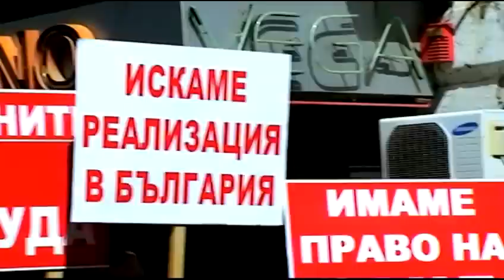Бургас отбеляза "1-ви Май"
В Бургас малката манифестация бе водена от десетина тъпанджии. Стъписани от силния народен ритъм хората по Бул. „Богориди" наизкочиха от домове, заведения и магазини.